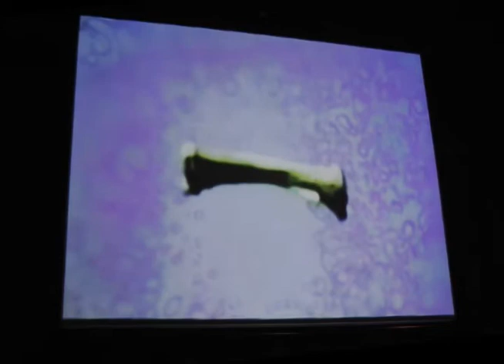Bill Hicks - Just A Ride (Convergence - Dead Birds Adore Us)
Dead Birds Adore Us is an all-instrumental Psychedelic Art-Metal band from Indianapolis, Indiana.  The band employs live visuals rather than vocals.